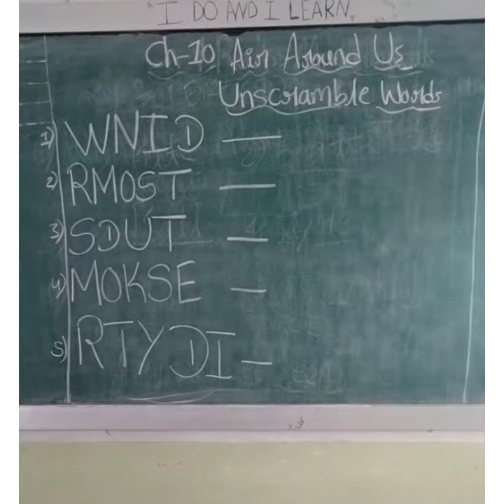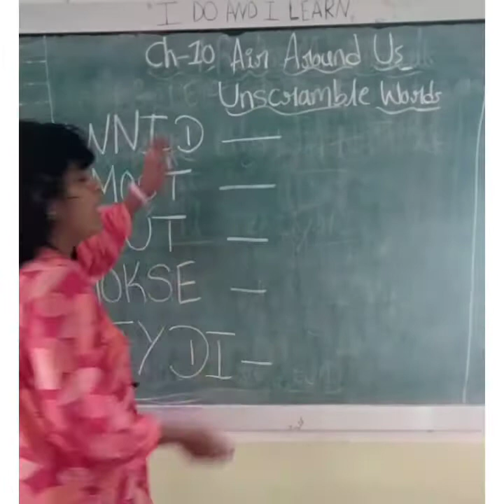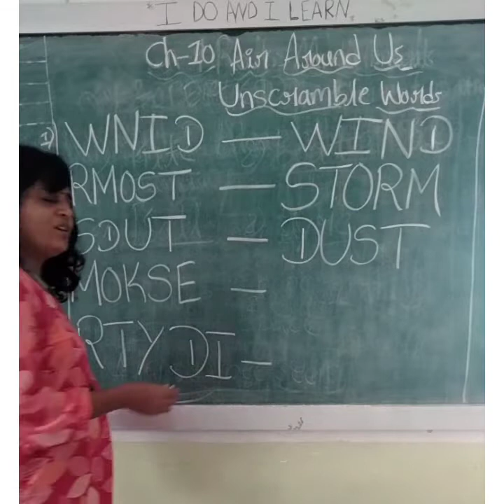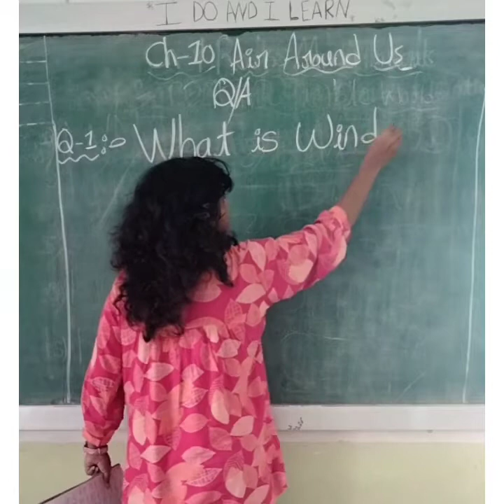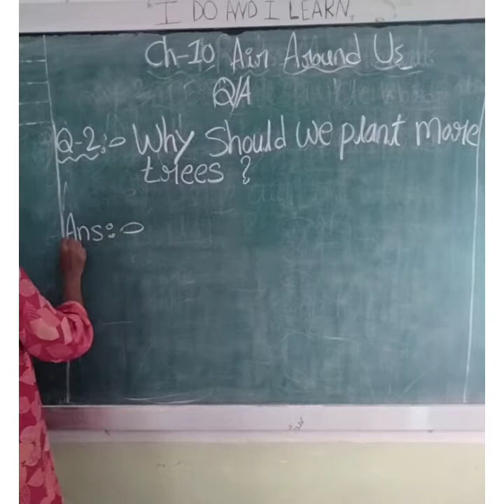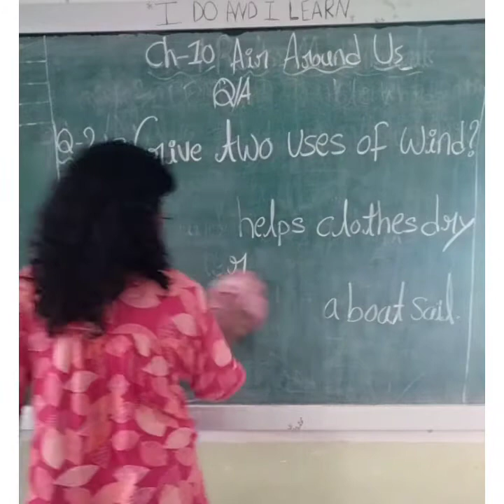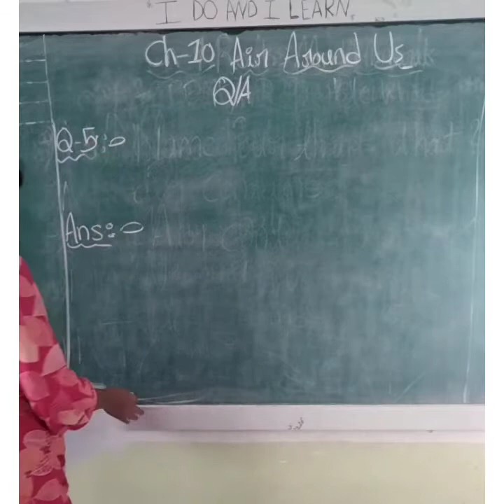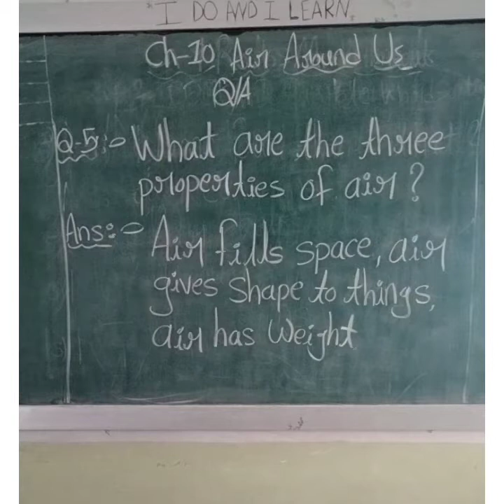Date :- 12/10/21, Std-2nd Subject-Evs, part:- 7